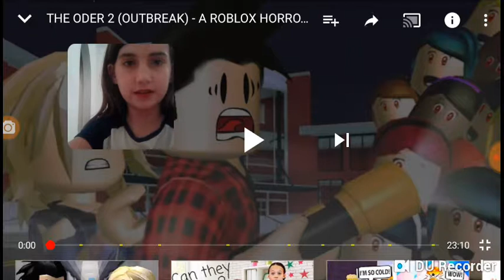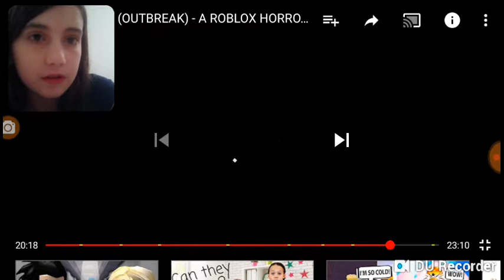THE ODER 2 REACTION (WARNING)